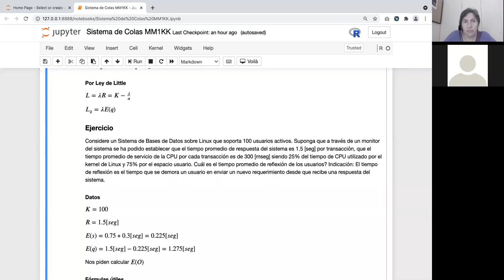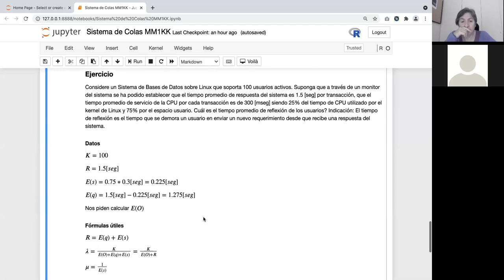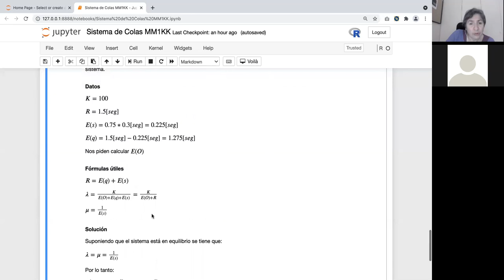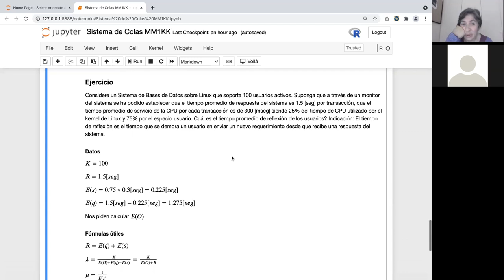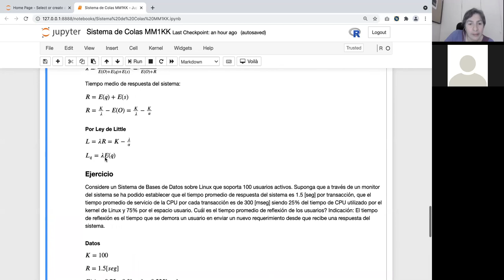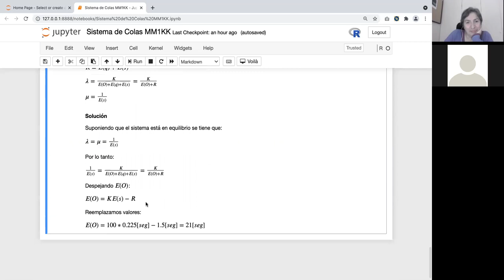[INFO273] Sesión del 24 de mayo del 2021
Exposición del sistema de colas M/M/1/K/K